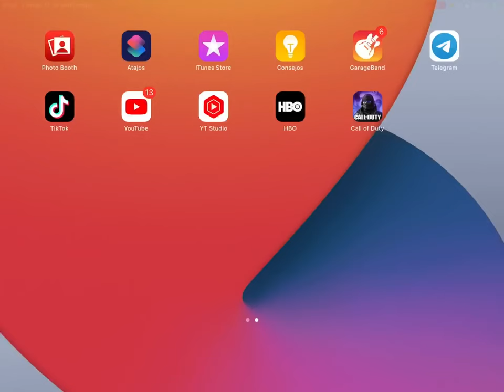COD: MOBILE - BR AHÍ ESTÁ EL VVoltix (Ft. MonoBJ)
BR ISOLATED / FIN DEL JUEGO #02/27 (RAMBEAUTY: 6 KILLS)

                                regaláme un Like, una Mansión en Dubái,
                                  Un Millón De Euros  y no te olvides de

OTROS GRUPOS & CANALES DE INTERÉS EN TELEGRAM